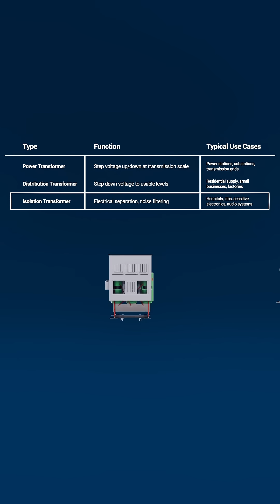Power, Distribution, Isolation and Auto | Transformers Types Explained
In this short, we break down the main types of transformers, Power, Distribution, Isolation, and Autotransformers. Each plays a unique role in how electricity is transmitted, distributed, and safely used across everything from massive power grids to everyday devices.

🎵 Romantic 05 by Lily J